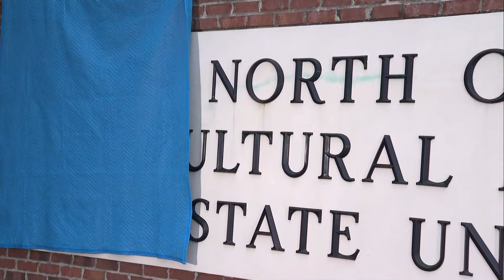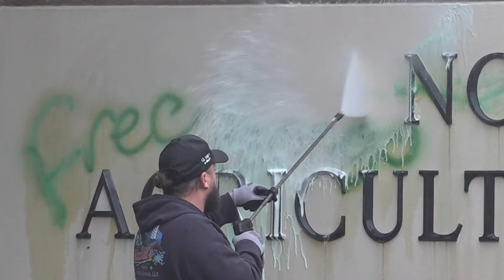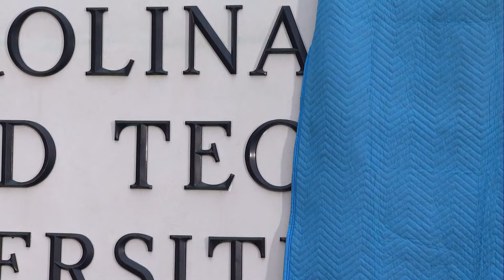North Carolina A&T investigating vandalism on campus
Someone vandalized one of North Carolina A&T State University's entrance signs. The paint was found on the brick sign early Tuesday morning - just two days into the Aggies' homecoming week.

University Police Department (UPD) cameras detected someone who was wearing all black with their face covered and carrying a black bookbag, walking on the campus while officers were patrolling residential areas and other sites where groups of people gathered.